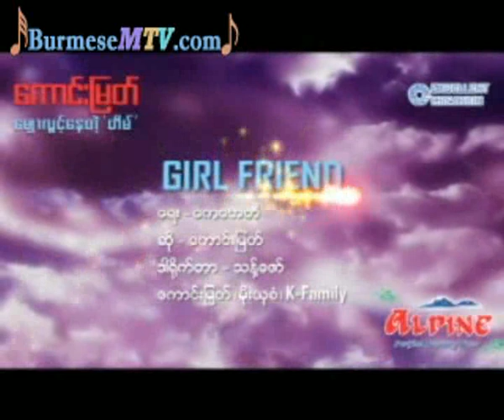Girlfriend - Kaung Myat Moe Yu San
We bought all these original contents to support our artists back in our country, So, if you like some of their video or music, We strongly suggest you to buy original materials to support artists from our country. Thank you.